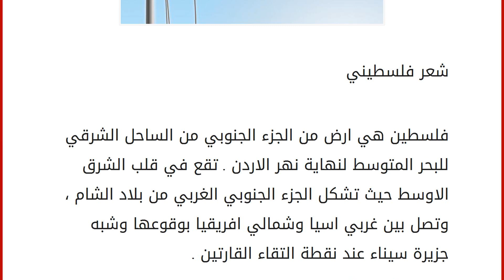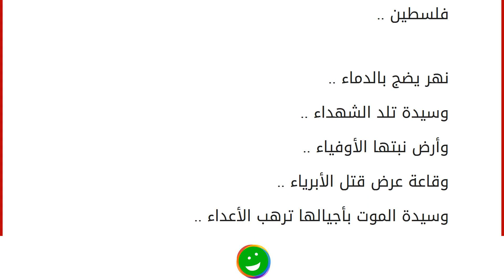شعر فلسطيني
إقراألمقال كاملا :
شعر فلسطيني فلسطين هي ارض من الجزء الجنوبي من الساحل الشرقي للبحر المتوسط لنهاية نهر الاردن . تقع في قلب الشرق الاوسط حيث تشكل الجزء الجنوبي الغربي من بلاد الشام ، وتصل بين غربي اسيا وشمالي افريقيا بوقوعها وشبه جزيرة سيناء عند نقطة التقاء القارتين .
قصيدة لفلسطين :
هَـرِمَ الناسُ .. وكانـوا يرضعـونْ
عندما قال المُغنّي : عائـدون .
يا فلسطينُ ومازالَ المُغنّي يتغنّى
وملايينُ اللحـونْ
في فضـاءِ الجُـرحِ تفنى واليتامـى .. مِن يتامى يولـدونْ .
يافلسطينُ وأربابُ النضالِ المدمنـونْ
سـاءَهمْ ما يشهـدونْ
فَمَضـوا يستنكِرونْ عائـدونْ
ولقـدْ عادَ الأسـى للمـرّةِ الألفِ فلا عُـدنا ..
ولا هُـم يحزنـونْ ! و أجمل ما قيل أيضا في فلسطين :
لن تعيشوا فوق أرضي .. لن تطيروا في سمائي أنتم رجس وفسق .. أنتم سر البلاء أنتم كفر و غدر .. نهجكم حجب الضياء سمكم ما زال يسري .. كأفاع في خفاء حقدكم يبدو لعيني .. حقد رقطا